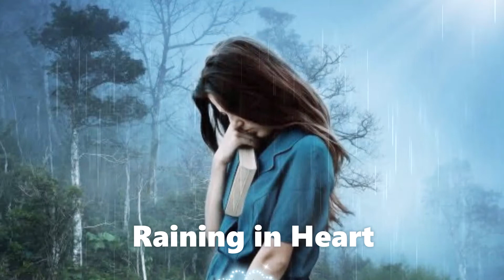心雨 (Raining in Heart)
Instrument: 古箏（Guzheng)